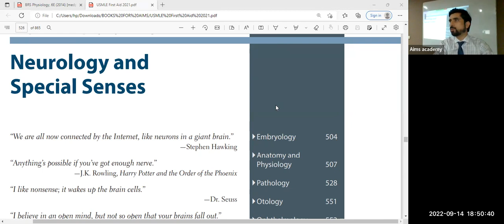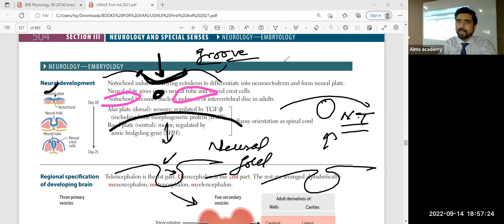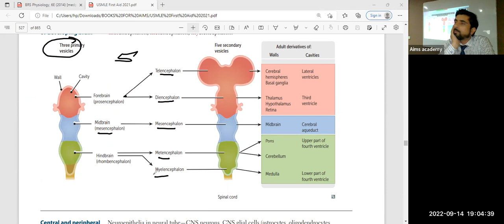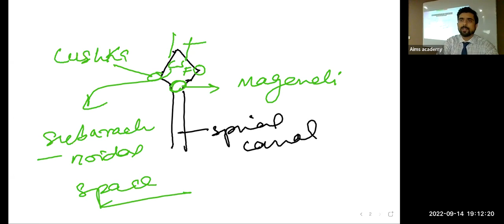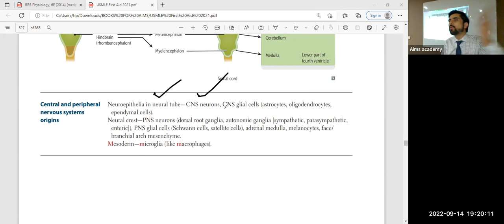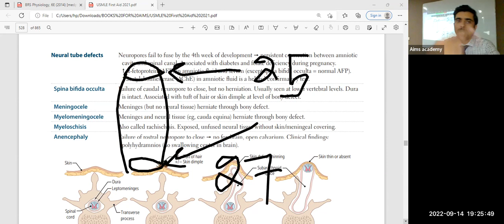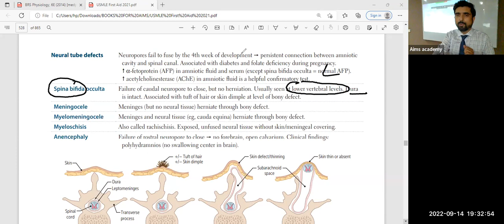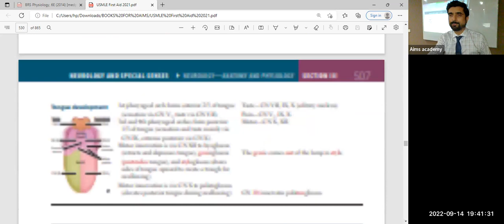Neurology and Special Senses Lecture 1 (Part 1) by Dr Mudessar Rafaqat from First Aid Step 1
Welcome to the first lecture of our series on Neurology and Special Senses. This video, presented by Dr. Mudessar Rafaqat, is a comprehensive guide designed to help you understand the complex world of neurology as it relates to the USMLE Step 1.

In this lecture, we will delve into the intricate workings of the nervous system and special senses, breaking down complicated concepts into easy-to-understand segments. This is the first part of our lecture series, laying the foundation for future discussions.

Dr. Mudessar Rafaqat, an experienced educator in the field, will guide you through these concepts, drawing from the First Aid Step 1 resource to ensure the material is relevant and high-yield for your studies.

Whether you're a medical student preparing for your exams, or a healthcare professional looking to refresh your knowledge, this lecture is designed to equip you with the understanding needed to excel.